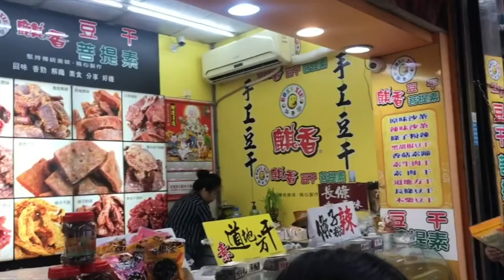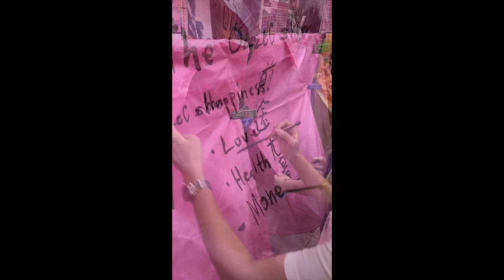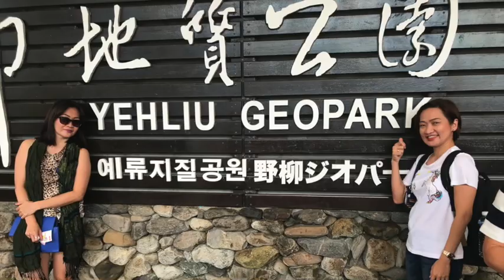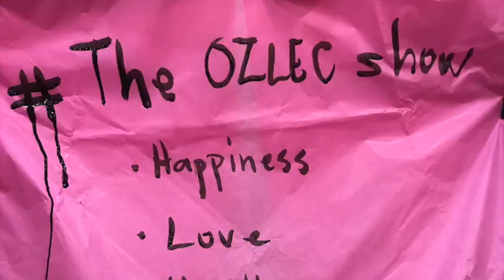The OZLEC Show #60 Taipei Taiwan Travelers Guide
The OZLEC Mum and her sisters went on a 3-day getaway trip to Taipei to celebrate Michelle and Mamita's birthday.